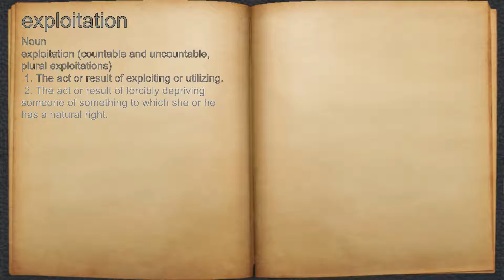What does exploitation mean?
A spoken definition of exploitation.

Intro Sound:
Typewriter - Tamskp